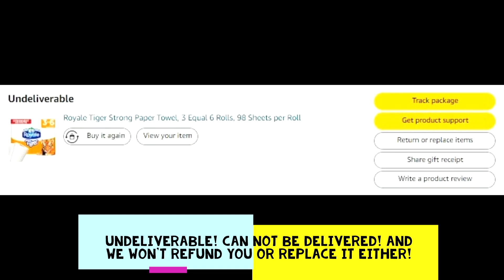UNDELIVERABLE!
Just had to vent/rant about something that happened (THREE TIMES!) in the past week. For years I've been staying home & staying safe & ordering everything I need online. I don't go to stores. One site in particular I could order literally anything I needed & have it delivered, usually the next day. Then last week a "Problem Occurred" & later the order was marked "Undeliverable." A replacement order was created but then the SAME THING HAPPENED! Problem occurred & UNDELIVERABLE! Customer DISservice was no help at all (after passing me off to 6 different unhelpful associates). I was no closer to an answer & all the last guy could offer was "if you want to stop using this service I don't blame you!" Frustrated I tried ordering from another service & THE SAME THING HAPPENED AGAIN! The order was damaged before it ever got to me & there was no replacement or refund. So I had to give up. I wanted to vent about this because I was so angry & discouraged. I rely on having everything delivered but apparently this week nothing can be. (I did finally find a company that actually delivered a couple of items but not everything I needed.) Anyway, I know that the world is falling apart (between the climate emergency & the pandemic - which too many people pretend isn't even happening) and my little problems don't seem too significant. But I suffer from severe PTSD & anxiety and I have a hard time dealing with chaos & uncertainty. I need to feel safe & in control. In this situation I definitely didn't! I felt panicked & helpless. Anyway, it would be nice if companies who depend on customers to keep their business going, actually CARED about us & VALUED us enough to treat us with respect. Be HONEST. Be ACCOUNTABLE. Keep your promise to your customer. A transaction is a contract. If someone pays for a product or service then they are entitled to it. If you fail to meet your obligations then you should make amends to them. They shouldn't have to chase after you for an answer. They shouldn't have to wait for a refund. They shouldn't have to struggle to get a human being to talk to, only to have them be unhelpful anyway! This has been so frustrating. I depended on this one company for YEARS & now I no longer trust them. It's been a rough week. I just wanted to share this because it's therapeutic to vent & also because others may have experienced the same thing & then I'll know it wasn't just me! Stay safe.
By the way, for the opening & closing music, I thought of the En Vogue song "You're never gonna get it" as the perfect song for packages that you're never going to get! So I did my own little parody. That was fun anyway. I've redone a few old songs lately (as you may have seen my Stayin Alive N95 video and I have a couple more surprises planned...) Anyway, thanks again for visiting! :)
**NOTE -- I've done some investigating & just learned that the company who shall remain nameless (let's just call them NOT AMAZ(i)N!) launched a new Project PI in June 2024. The Generative AI scans packages for defects & prevents damaged or defective packages from reaching customers. In theory that all sounds lovely, until you realize that NO package ever reaches the customer! I had never seen "Problem occurred" or "Undeliverable" messages on my orders before until July 2024. Maybe AI found the damaged packages. In the past when I got packages, sometimes there were damages but at least I RECEIVED most of my items. Now I was unable to get anything at all. I wish the company would be HONEST & EXPLAIN that this is what happened, APOLOGIZE for the inconvenience & offer me some sort of reparation. Until/unless they prove to me that they want my business, they won't have it. I'm not ordering again. Anyway I think this must be it. It's too much to be a coincidence that they started this new AI thing & now all packages are marked UNDELIVERABLE! Anyway, that's why I document things as they happen. Got to keep your eyes open in this broken world. Cheers.